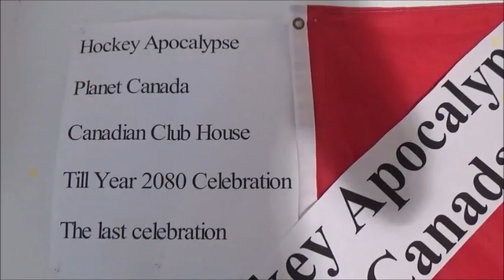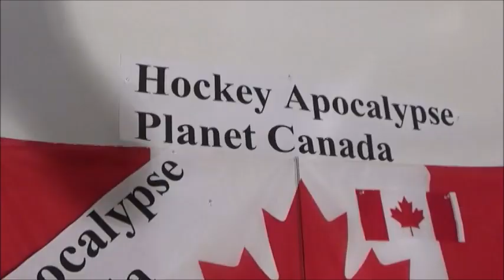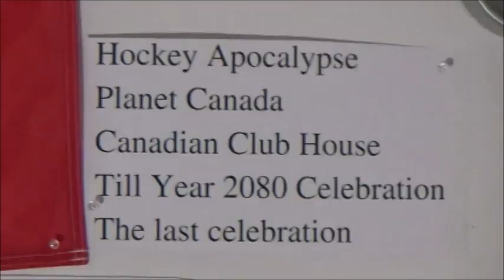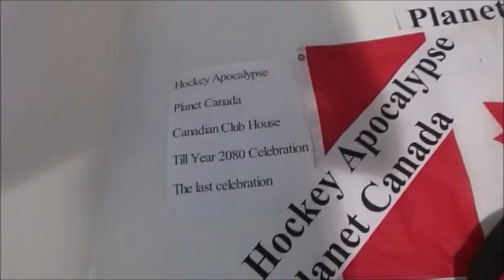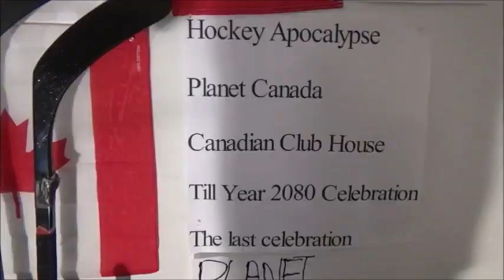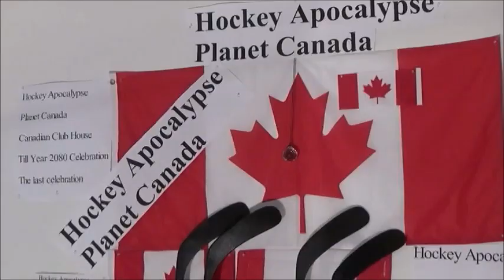Hockey Apocalypse Set Start